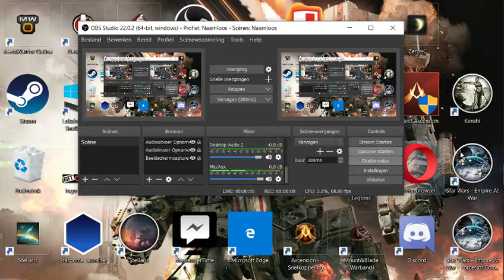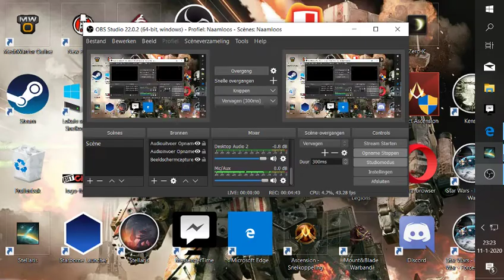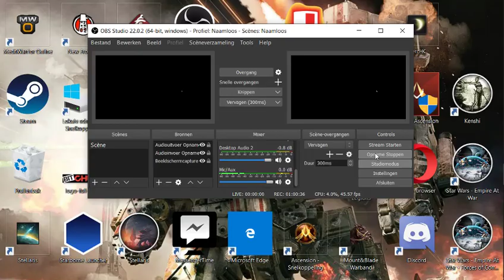Stellaris War .The Drako Wars ep 29 Empire mode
just some live play at govening the empire
And the war whit the fles eating plants is begon
to wipe them out of existens i think il need a collosos for that to wipe hole planets clean in one go